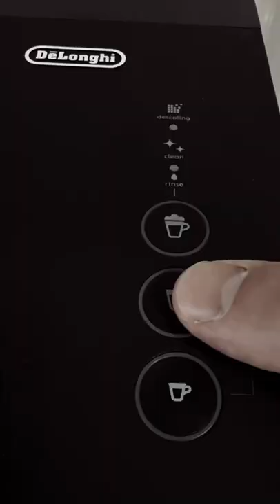Prints Now Available!